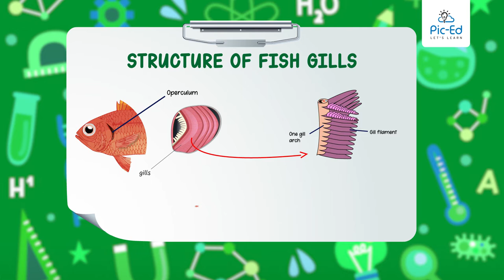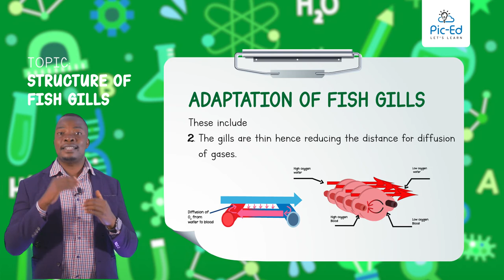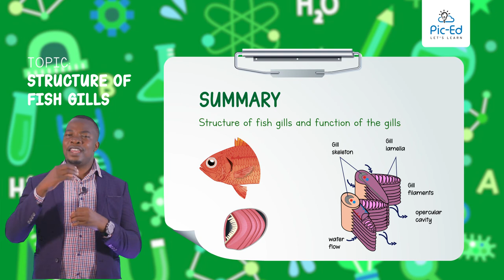Structure Of Fish Gills | Pic-Ed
Fish are adapted to move efficiently and sense their surroundings under water based on their body structure. Let's find out how.

Pic-Ed is an Education Tech Service provider that provides extensive and deep domain Knowledge of the Ugandan Education system.